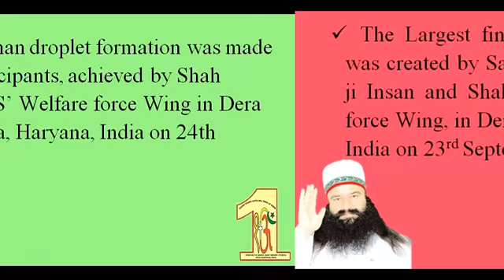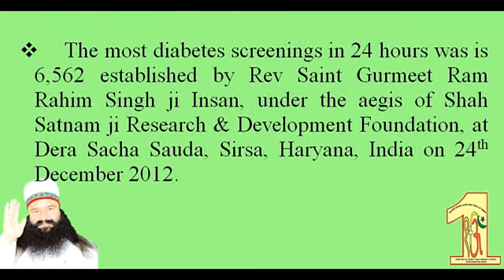Truth of Dr MSG(2)